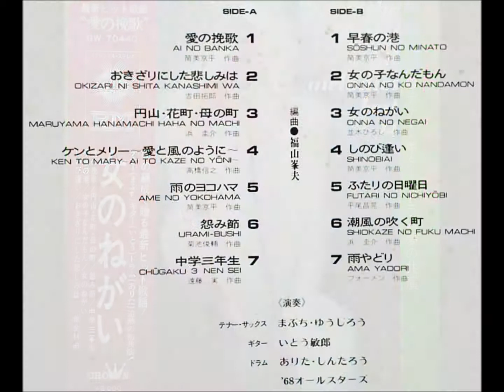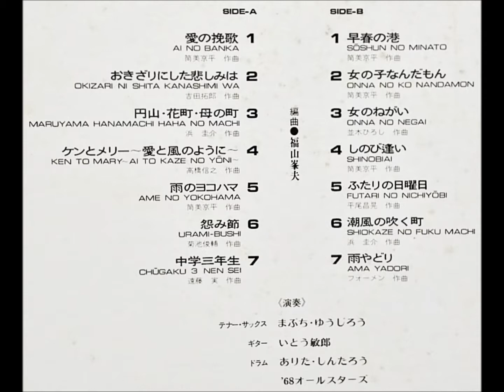まぶちゆうじろう 「円山・花町・母の町」 ムード・テナー・サックス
「女のねがい」

テナー・サックス：まぶちゆうじろう
ギター：いとう敏郎
ドラム：ありた・しんたろう
演奏：’68 オールスターズ

日本クラウン株式会社               GW - 7044Q
Feb. '73                                         ￥2,000
制作担当：加藤博　録音担当：吉田英実
1973年1月16日録音